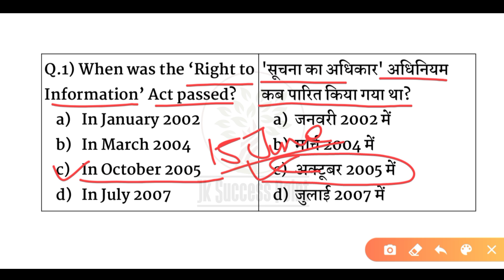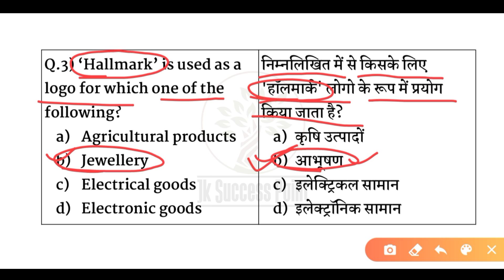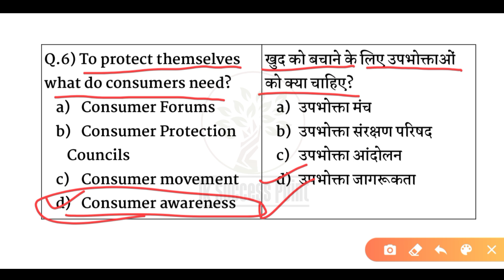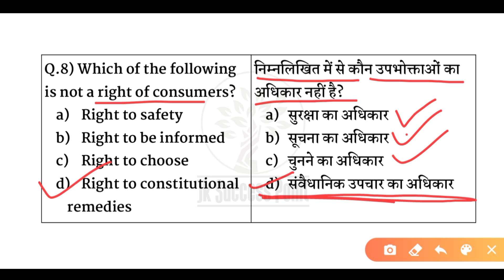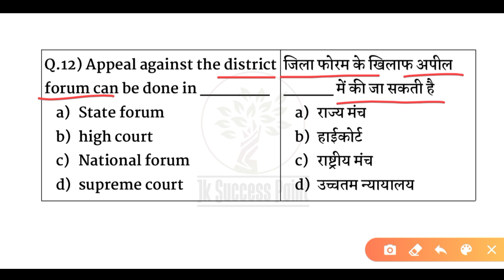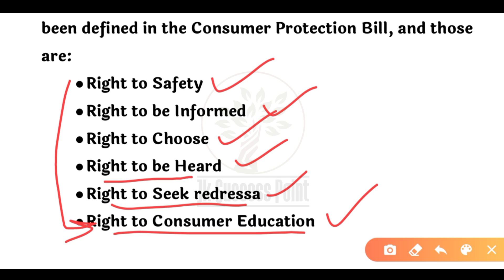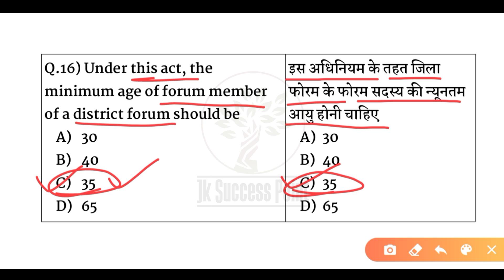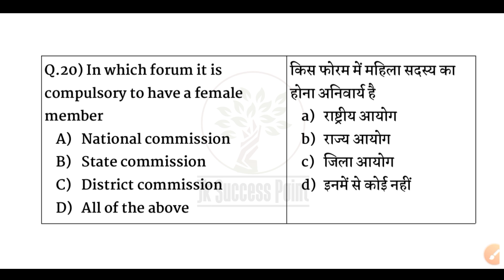icar technician social science classes | Consumer Rights | उपभोक्ता अधिकार | icar iari technician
icar technician social science classes
icar technician social science
consumer rights
उपभोक्ता अधिकार

ICAR Technician Exam 2021

icar iari technician classes |
icar technician previous year question papers
icar technician previous year paper
icar technician past year paper
icar paper
icar iari technician recruitment
indian council of agricultural research
indian agriculture research institute
iari technician recruitment 2021
icar science classes
Disaster Management
icar technician previous year paper,icar technician past year paper,icar 10th pass vacancy,icar paper,icar recruitment 2021,indian agriculture research institute vacancy,icar Recruitment vacancy,icar technician recruitment,icar group c vacancy